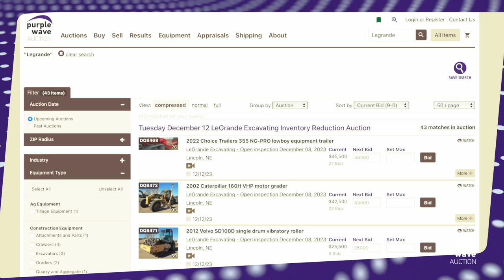LeGrande Excavating + Purple Wave Auction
Cheryl LeGrande takes us on a journey through the captivating history of LeGrande Excavating. Don't miss the chance to witness their incredible equipment at the Open Inspection on December 8th, from 10 am to 6 pm. Mark your calendars for this No Reserve Auction closing Dec 12th.